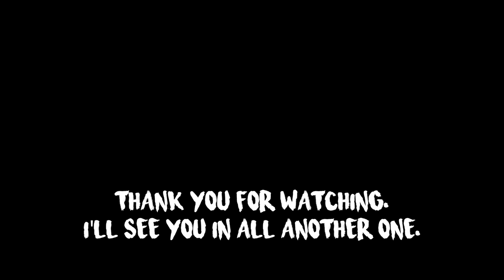Toronto | R.C. Harris Water Treatment Plant 2019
Toronto R. C.  Harris Water Treatment Plant is a really amazing place to see if you're in Toronto. So feel free to explore this stunning place if you're in Toronto next time or if you're living in Toronto then do check out this attractive place. So travel and explore Toronto city.
R. C.  Harris Water Treatment Plant represents a beautiful historical building on a hillside overlooking Lake Ontario and it's a great place to explore.

"The R. C. Harris Water Treatment Plant in Toronto, Ontario, Canada, is both a crucial piece of infrastructure and an architecturally acclaimed historic building named after the longtime commissioner of Toronto's public works R.C. Harris."

Fun fact it is the largest water treatment plant in Toronto Produces more than 120,000 million litres of water annually.

R.C. Harris Water Treatment Plant located on 2701 Queen E, Toronto ON M4E 1J1 if your planning on going.